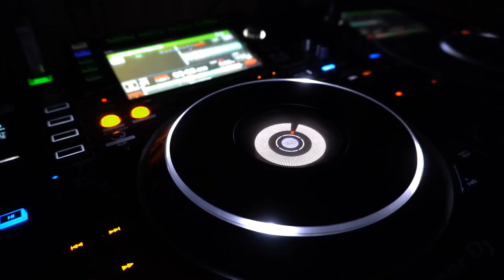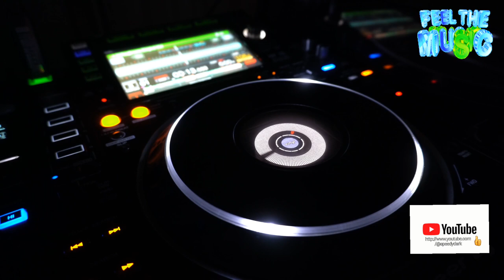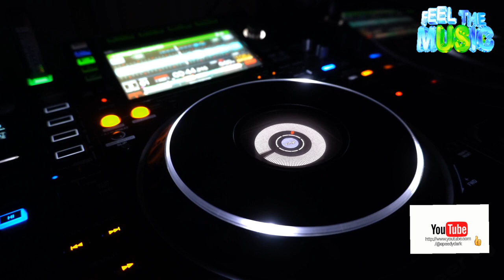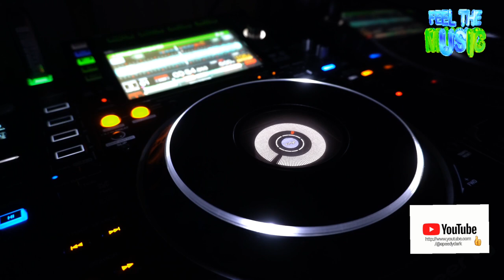Speedy Dark - Stream (Hip-Hop)*2023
ʞɹɐᗡ ʎpǝǝdS
🎛🎚🎧🆕 Better With Headphones
©®™ 2023 speedydark

*Hip-Hop*

 *October 2023*

*Quality : 1080p

Ş̶̡͇̭̺̹̻̗͐͂̇͝p̸̡̖̰̹̪̈́ě̵̡̡̦͖͙͇͕̦͎̭̽̇̑̚͝ē̴̱̝̱̹̙̭͊̀͂͝d̷̙̓͂̋̏̈̕y̶̨̥̬͓͝ ̷̢̱̭̘̽̿͠D̵̩̫͕̘̯̤̦̠͆͊̿͛̒ä̷̫̜̟͎̩͜r̷̦͓̞͓̗̪̀k̷̪͕͊̍̋̈̈͌̏̕͝

l